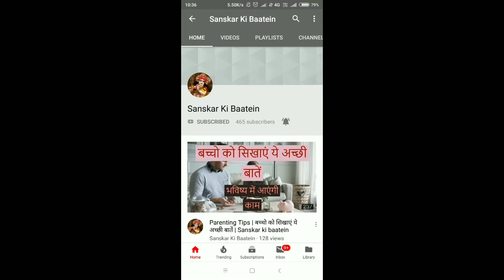Karwa chauth पर एक पान बढाए पति पत्नी में प्रेम।